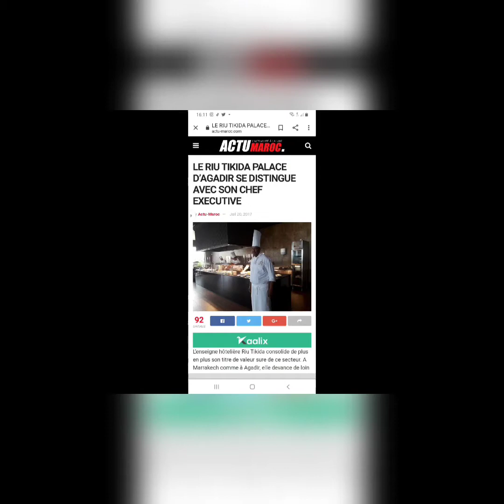Hôtel riu tikida palace Taghazout